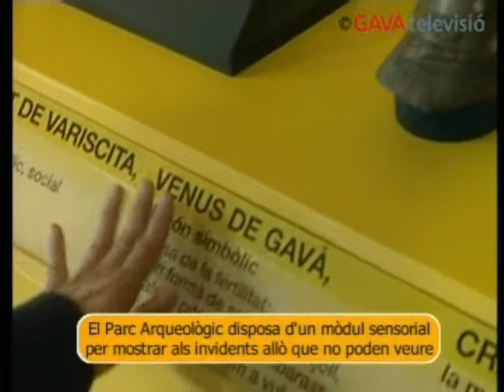GTV Notícies 27/03/08 - Visita al Parc Arqueològic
El diputat de turisme de la Diputació de Barcelona visita el Parc Arqueològic Mines de Gavà.